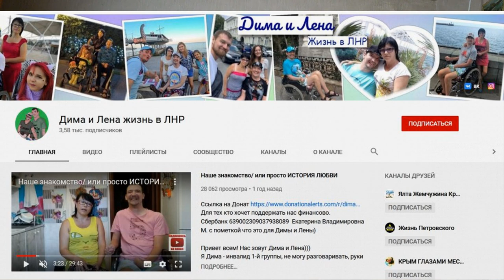Пилим дрова 2 часть.Реклама канала.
В этом ролике я Снова в лесу, пилим и грузим дрова.